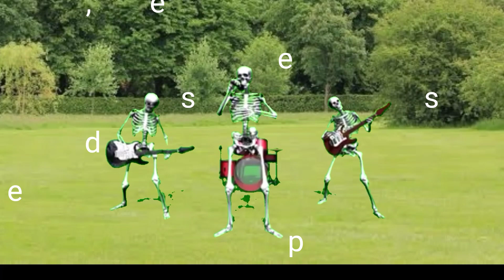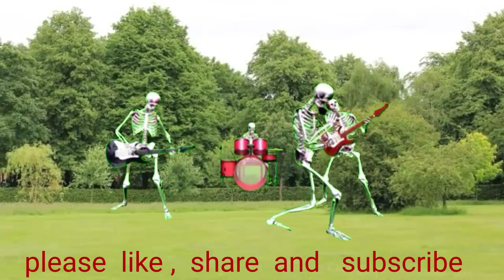HUDUR DURGA ( कंकालों का ) old santhali dasai video song , jitlal soren